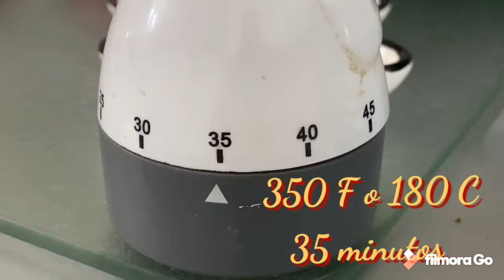Empanadas Peruanas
‼️PROBANDO ANDAMOS 🥟‼️ las Del fin de SEMANA💡 ..fa.ci.li.to 💡🥟 háganlas “SUELtito EL reto 👍